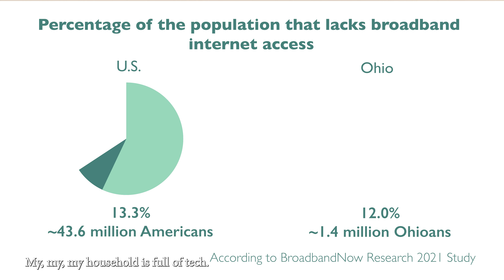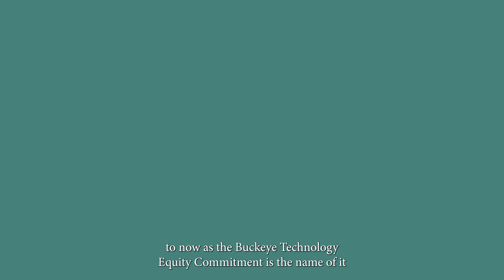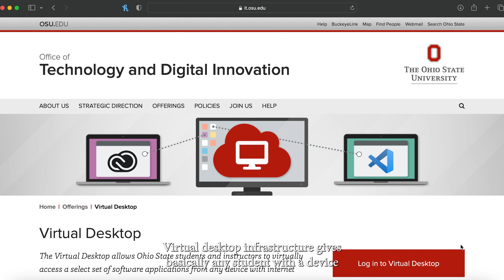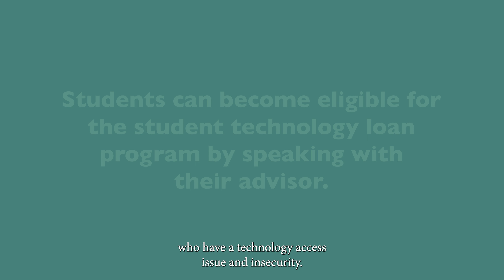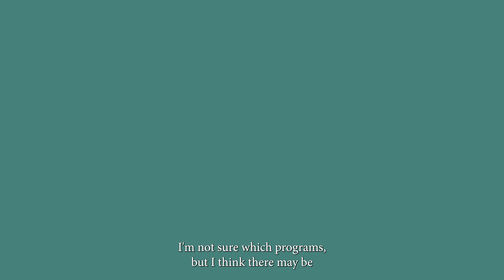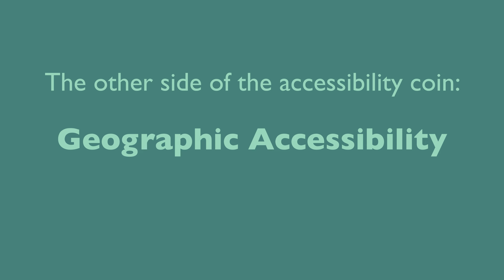Online Learning Goes Mainstream: The accessibility dilemma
The expanding role of online learning in higher education exacerbates the digital divide — the gap between populations with and without broad access to high speed internet and technology. Episode three examines the challenges posed by the digital divide and the steps the university is taking to address accessibility concerns.

Thank you to everyone who was interviewed for this project. I appreciate their willingness to give of their time and share their knowledge and stories with me.

Thank you to my colleagues at The Lantern for their feedback and support, especially Christian Harsa, Managing Editor for Digital Content, for his guidance.

- Celia Andrews | Special Projects Producer